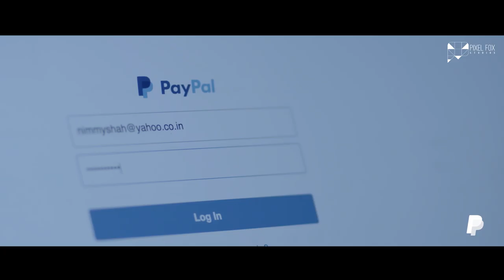PayPal | The Shoe Maker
When this well-known American company, Paypal, operating a worldwide online payment system initiated a digital campaign called “Merchant Stories”, the foxes hopped in to help produce 9 films! The campaign covered the story of small scale entrepreneurs and how PayPal helped them take a global leap. We shot pan-India (Mumbai, Jaipur, Delhi, Gurugram) and executed this series, which received over 6.9 million views on Facebook and YouTube combined!